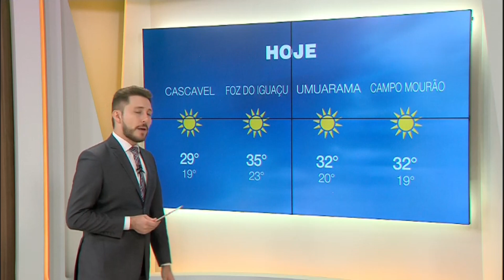Previsão do tempo